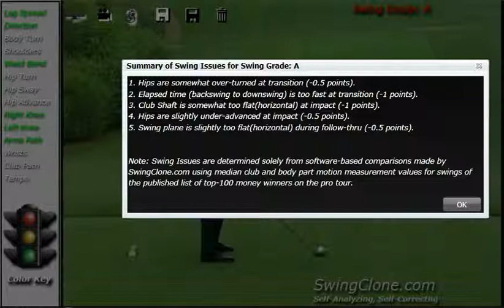Tiger Woods SwingClone Kinect Animated Golf Lesson Swing Analysis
Kinect to compare your swing to the median motion of the top-100 tour pros and receive a swing grade, A+ to F. More than 115,000 distinct body part motion calculations are made for each swing to measure body turn, shoulder turn, hip-turn, waist-bend, knee-bend, leaning, hip-sway, arms path, wrist-cock and tempo. SwingClone, Kinect® analyzes your swing from both the face-on and down-the-line camera views